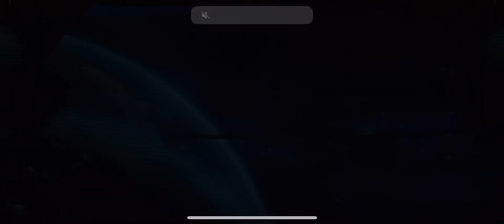Injustice 2 Mobile Legendary Harley update 3.5 (Quick Look at Base Stats)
Legendary Suicide Squad Harley Queen and Suicide Squad Deadshot.